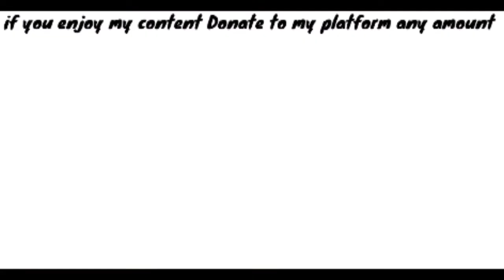she wanted her grandmother to love her